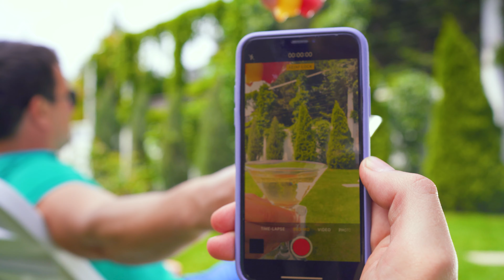Go Viral! Creative Video Slow Mo Tricks You Can Try At Home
Do you want to learn how to make interesting videos? Then rather watch cool ideas and tricks for filming on our channel.